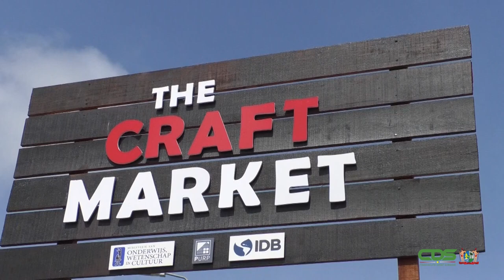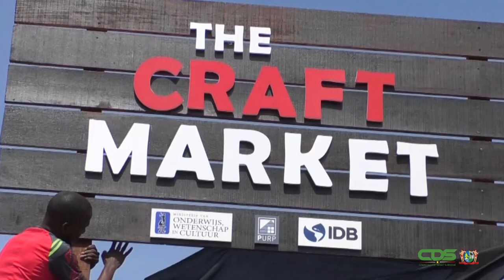PROJECT WATERKANT WORDT GEREHABILITEERD; INGEBRUIKNAME TIJDELIJKE CRAFTMARKET